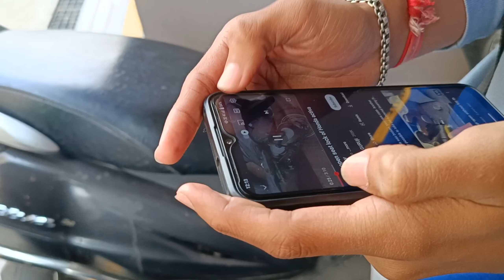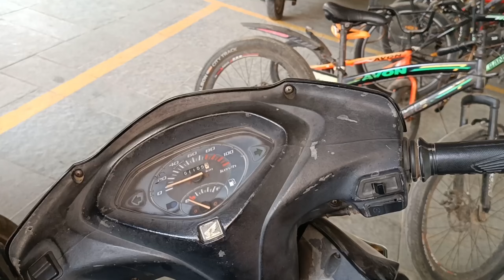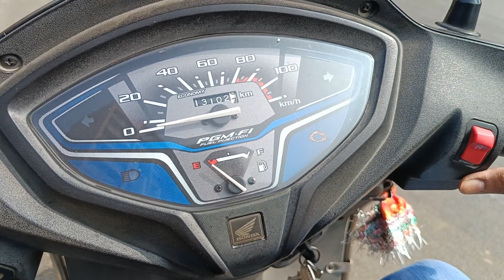Aaj To Papa Belt Se Marege 😂 | Trio Vlogs